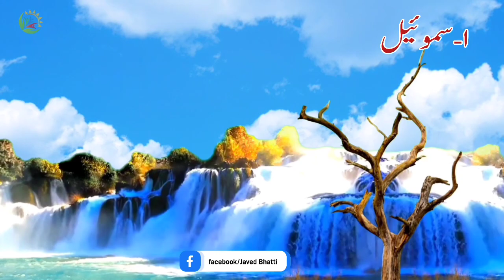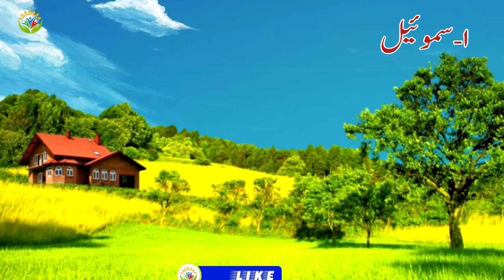1- Samuel Audio Bible | Urdu bible | Hindi Urdu Audio Bible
The book of 1 Samuel focuses on three characters: Samuel, Saul, and David. A poem near the start of the book reveals the book's key themes: God's opposition to the proud, exultation of the humble, faithfulness in spite of evil, and the promise of a messianic king.
1- samuel,
book of 1 samuel,
1 samuel audio bible,
1 samuel 17,
1 samuel 16,
1 samuel 3,
1 samuel 2,
1 samuel audio bible tagalog,
1 samuel audio bible niv,
1 samuel audio bible kjv,
1 samuel audio bible nkjv,
1 samuel audio,
audio bible 1 samuel,
alistair begg 1 samuel,
audio bible 1 samuel niv,
1 samuel bible study,
1 samuel bible audio,
book of 1 samuel audio,
bible recap 1 samuel,
book of 1 samuel audio bible